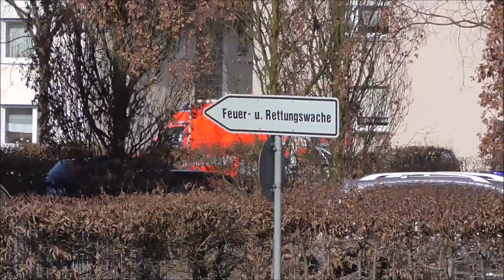Rettungsdienst FW Bergisch Gladbach Wache Nord (Zusammenschnitt)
Hier zusehen verschiedene Rettungsdienst Fahrzeuge der Feuerwehr Bergisch Gladbach auf Einsatzfahrten.